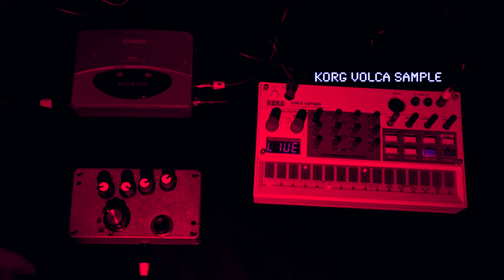Circuit Bent Casio AS-140 Cassette Player [No-BS Circuit Benders Ep.4]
This is a Speed Modded Casio cassette player that we control by an external control box. It also has a 9V DC input so you can plug it into a guitar pedal power supply. The control box has 4 different potentiometers, a switch to choose between them and a button to slow it down as much as possible.
Drums come from a Volca Sample with some pretty basic drum sounds loaded on it.